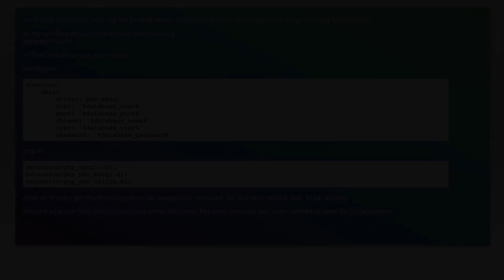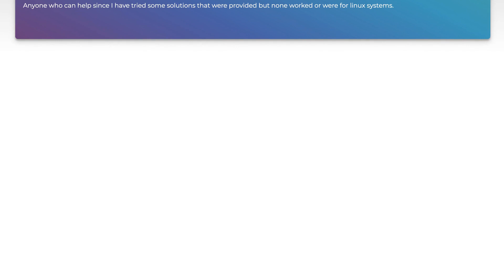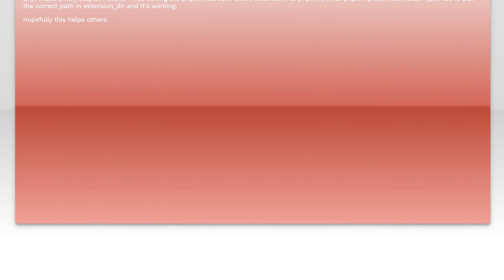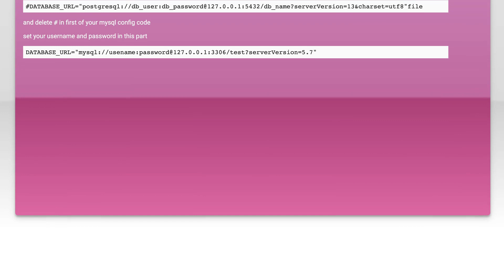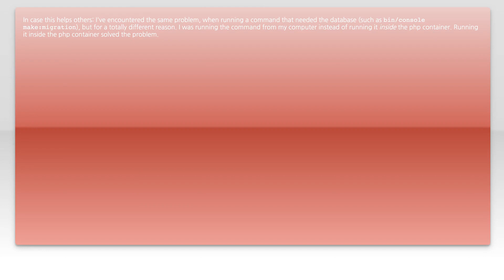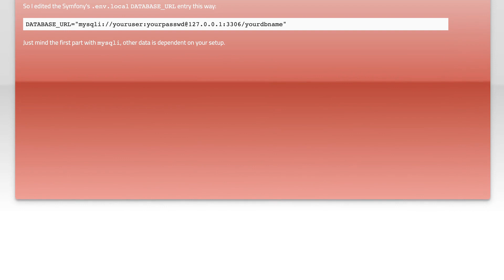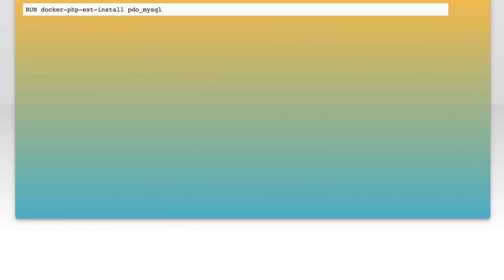Symfony: An exception occured in driver: could not find driver with mysql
php: Symfony: An exception occured in driver: could not find driver with mysql

Related to: php, mysql, windows, symfony